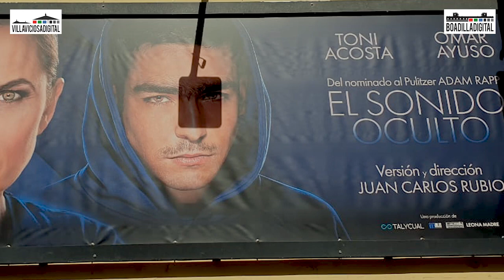La actriz Toni Acosta se enfrenta a su entrevista más curiosa con niños del Eurocolegio Casvi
La actriz de moda en España responde a las preguntas de alumnos de Infantil y Primaria del Eurocolegio Casvi sobre su faceta de madre y educadora; su nueva obra de teatro, 'El sonido oculto', su última película, 'Fenómenas'; o '4 estrellas', su nueva serie, entre otros temas.

Producción: Boadilladigital y Villaviciosadigital.
Imagen y edición: Daniel Familiar.